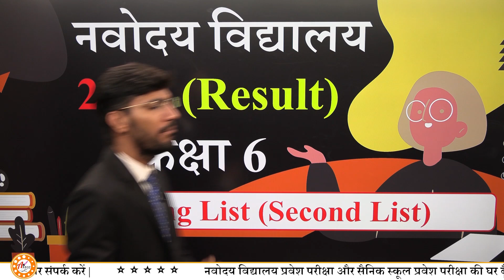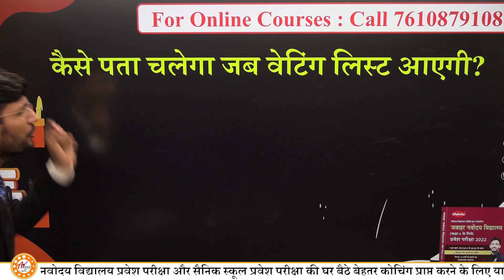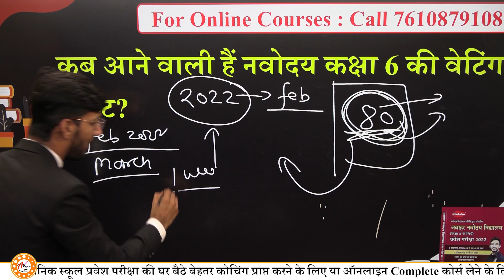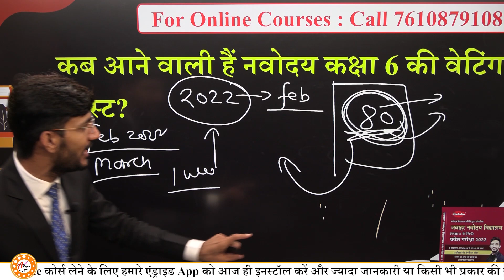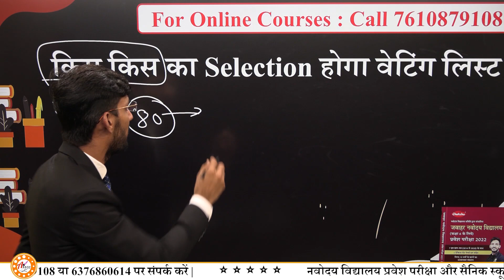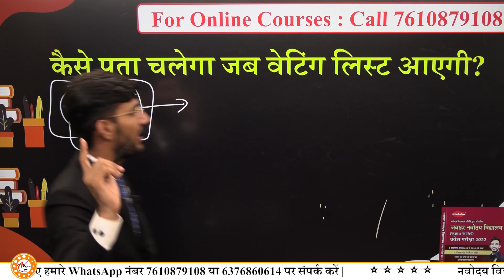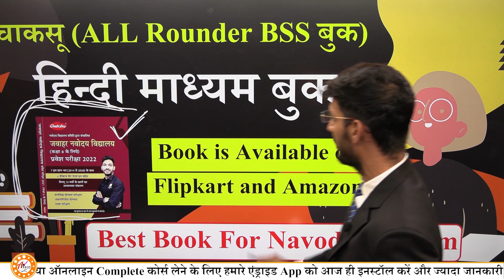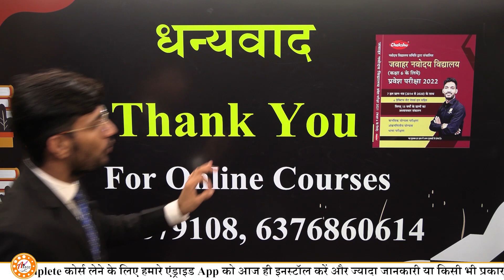Navodaya Vidyalaya की Second List 2021 कब तक आएगी? JNVST Waiting list 2021